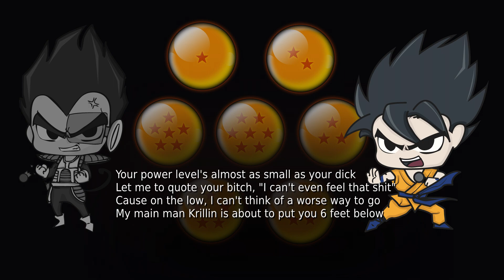DBZ Rap Battles: Saiyan Saga | 2Pac, Biggie, & Eminem [2023 Reprise]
Recreated the vocals with a modern AI.

The audio in this video is synthesized. This was not recorded by 2Pac, Notorious B.I.G, or Eminem.